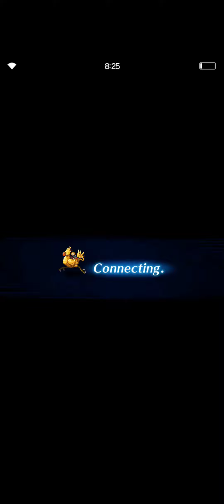[FFBE] CoW #32 Helion Clear (Light team)